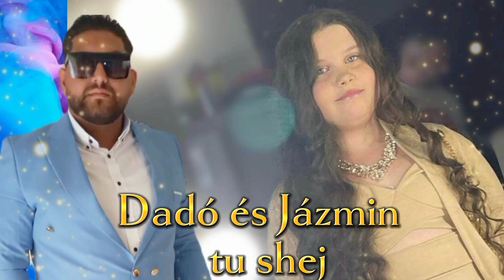Dadó és Jázmin 2023 tu shej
Dadó Műsor rendelés 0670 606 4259
cover